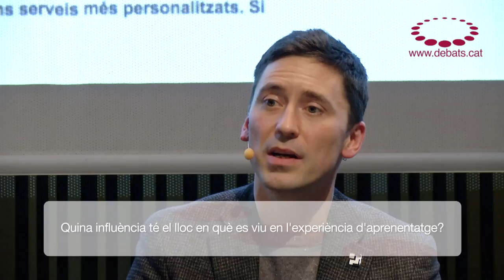Philipp Schmidt – Poden les xarxes d’aprenentatge en línia transformar l’educació?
Debat d’Educació amb Philipp Schmidt, Director's Fellow del MIT Media Lab, fundador de la Universitat Peer 2 Peer, del MIT Learning Creative Learning i de l'OpenCourseWare Consortium. Acte organitzat per la Universitat Oberta de Catalunya i la Fundació Jaume Bofill amb la col·laboració del MACBA.